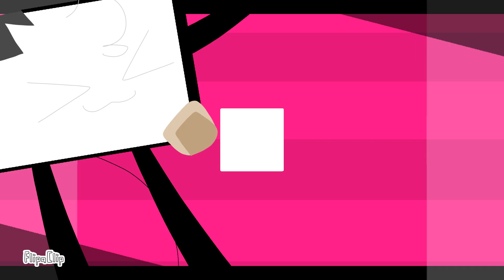XOXO kisses hugs || Animation Meme || Object show || [gift]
WOHOOOO GIFT FOR @MacKitty-loves-giving-OCtrauma1!1!1

ft. tablet, button

fps: 17

time taken: 1-2 days

framers: 300+

have a good day1!!1✨✨